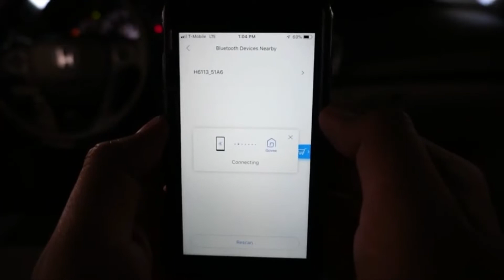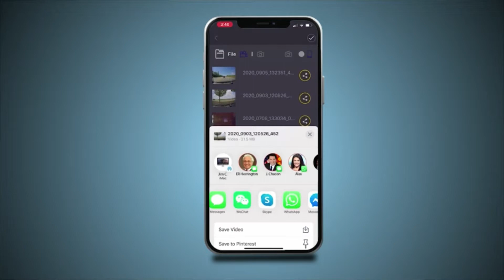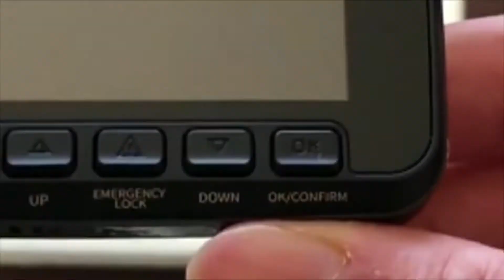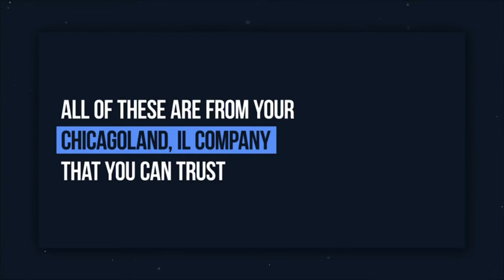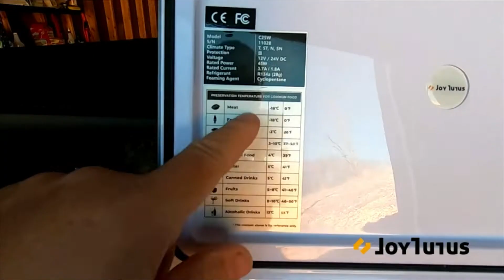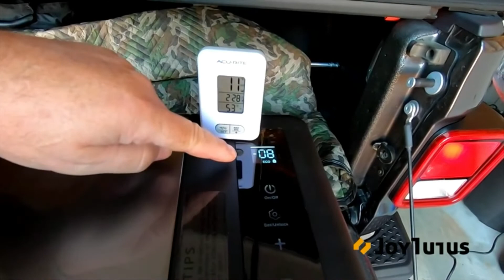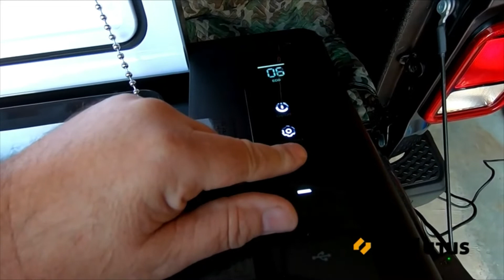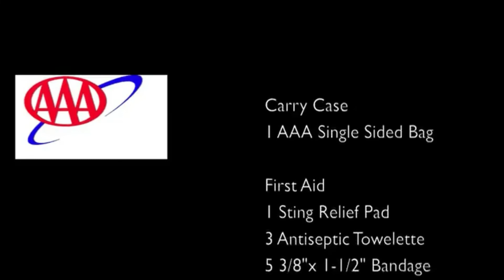10 OF THE BEST new CAR Gadgets & Tech! As seen on Kickstarter, Indiegogo, Amazon, & AliExpress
Find a link to all the products below

INTRO
0:00 - 10 OF THE BEST

PRODUCTS:

10. 0:10 - AMEIQ 3-Layer Car Mesh Organizer

9. 1:02 - MINGER Unifilar Car LED Strip Light

8. 4:09 - Rove R2-4K Dash Cam Built in WiFi GPS Car Dashboard Camera

7. 8:39 - JoyTutus Portable Refrigerator for Car

6. 14:24 - Baseus 4Pcs 6 LEDs Car Opening Door Warning Light

5. 15:11 - Universal Car Sun Visor Phone Holder

4. 15:31 - Car LED interior Lights Starry Sky

3. 16:39 - PTwinkle Star Emergency Roadside Flares Kit

2. 17:35  - Drop Stop - The Original Patented Car Seat Gap Filler

1. 19:10 - Lifeline AAA Premium Road Kit

All videos belong to the site and product owners. Our objective is to help them reach a wider audience.